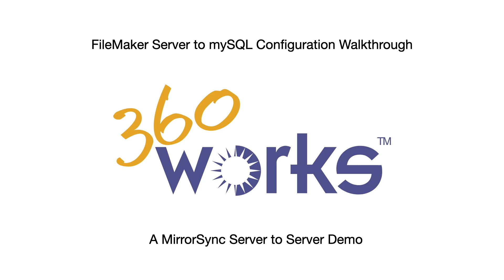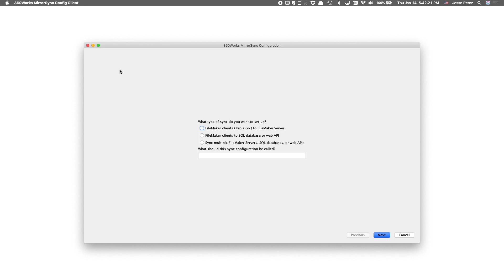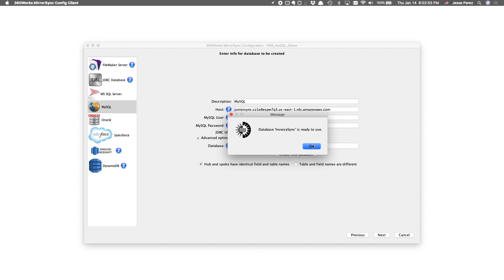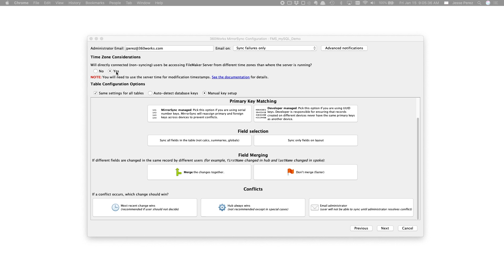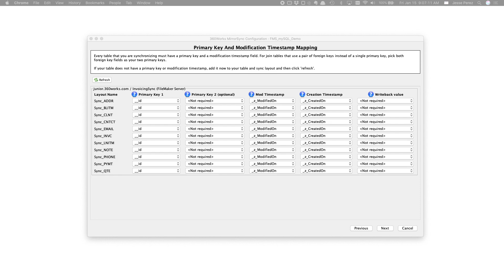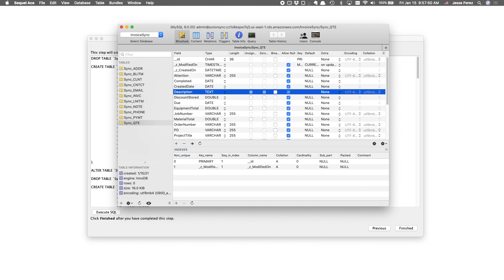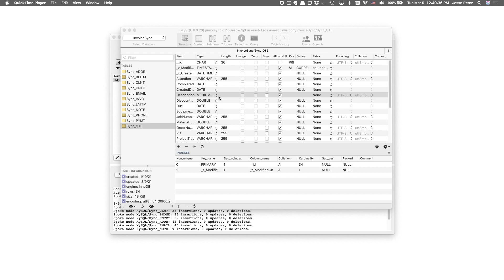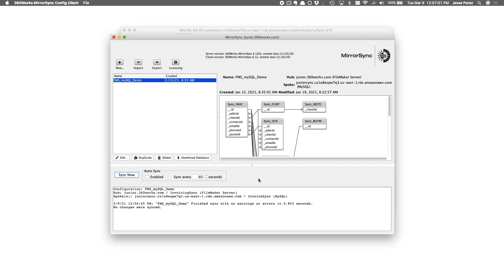How to Build FileMaker Web Apps for High Traffic Using MySQL Backend and 360Works MirrorSync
Integrate FileMaker and MySQL using 360Works MirrorSync This video will demonstrate a sync configuration between FileMaker Server and a MySQL database which will allow you to build FileMaker Web Apps prepared for high traffic.

Along with the use case presented in this video, MirrorSync can sync FileMaker to just about ANYTHING and it is an excellent way to use FileMaker offline, then sync to FileMaker Server when you have network access again. You can view further documentation on MirrorSync

More About This Video:
FileMaker is the best tool for rapid application development, but it is not the most reliable or scalable option for high traffic web sites. MySQL provides that reliability and scalability, but can’t compare to FileMaker for development productivity and user friendliness.

360Works MirrorSync bridges this gap, letting you use each tool for its best purpose. Quickly create layouts, scripts, and schema in FileMaker Pro, test and refine them, then use MirrorSync to publish all your record data to MySQL and keep both databases in sync moving forward. You can use industry-standard tools and frameworks (or hire from a vast talent pool) to create highly reliable and scalable web apps.

In the event that FileMaker Server is down or rebooted for any reason (such as software upgrades), your MySQL web app will continue running and serving users. MirrorSync will detect when FileMaker Server comes back online and bring both databases back in sync.

This video, narrated by Junior Perez of 360Works, takes you on a step-by-step walk-through of how to sync between FileMaker Server and MySQL. Junior demonstrates how to start with a completely empty MySQL Server, create the database and tables, and set up an auto-scheduled sync to run every 60 seconds. The process is the same for any other JDBC-compatible database such as  SQL Server, Oracle, or PostgreSQL. The license price for syncing one FileMaker Server with any one of these databases is $1,800, with discounts available for educational and non-profit organizations.